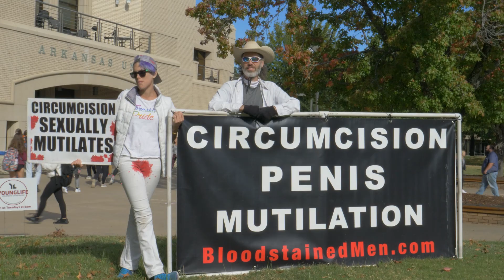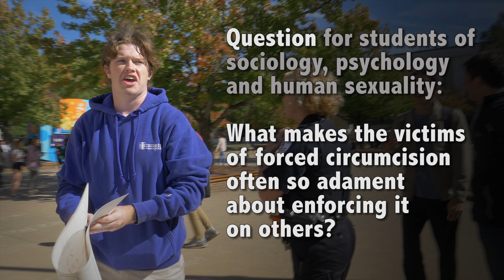Protest Penis Mutilation - University of Arkansas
During the 2019 Southern Universities Circumcision Crisis protests the Bloodstained Men & Their Friends demonstrated at the University of Arkansas and spoke with students and faculty to raise awareness about genital mutilation of children.